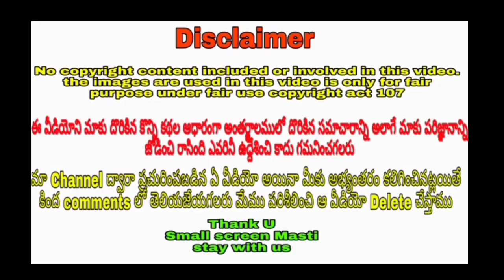Jabardasth avinash house warming function photos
Jaabrdasth avinash house warming function photos